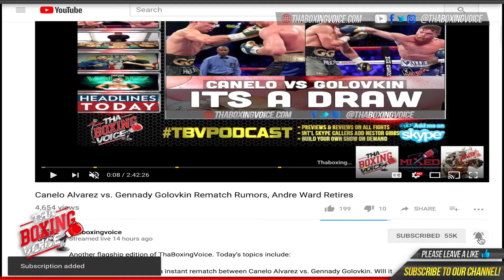Former Olympian Ibrahim Balla 24-7 "Everybody Is Beatable"